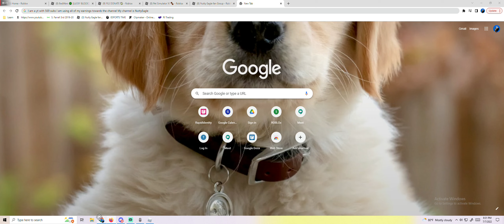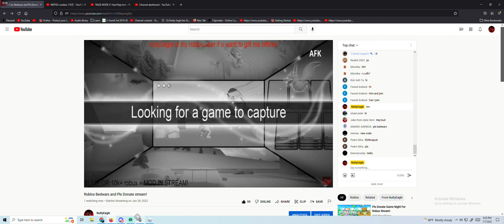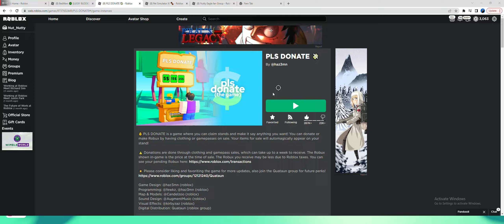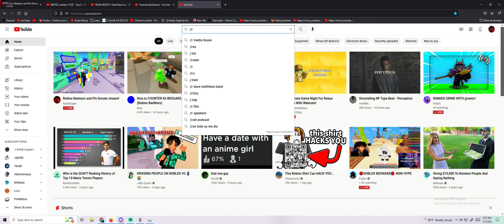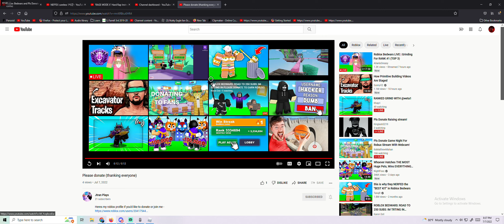Shout outing people if they donate! [Pls Donate Roblox]